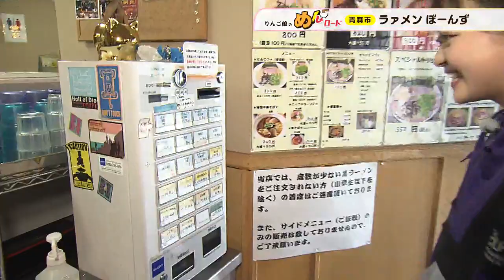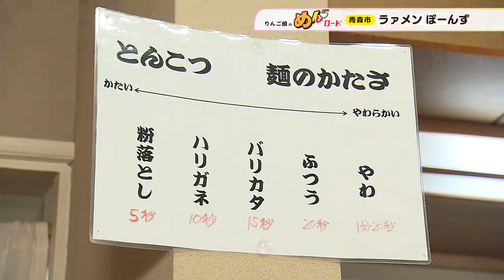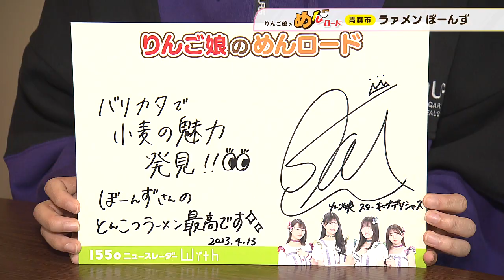りんご娘のめんロード 5月9日青森市の「ラァメンぼーんず」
りんご娘のスターキングデリシャスが青森県内の麺処を訪ねます。
青森市の「ラァメンぼーんず」のとんこつラーメンの美味しさにびっくりのキング！高菜をトッピングに「どんどん食べられるー！」とトビキリの笑顔😊